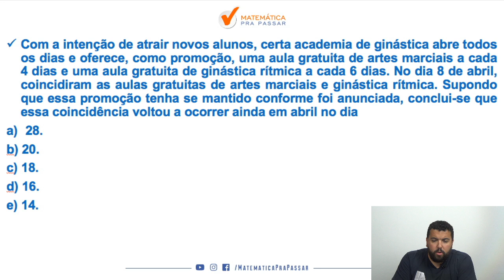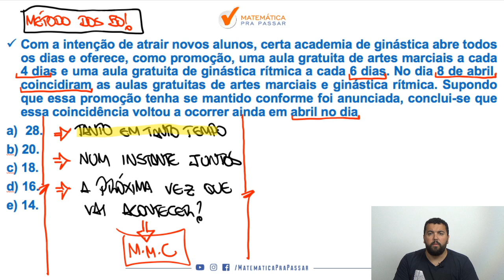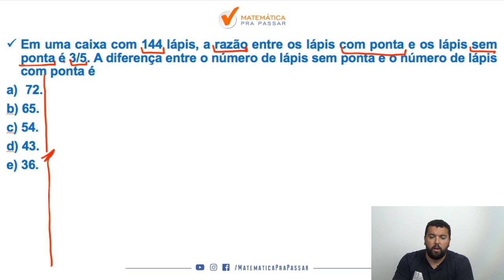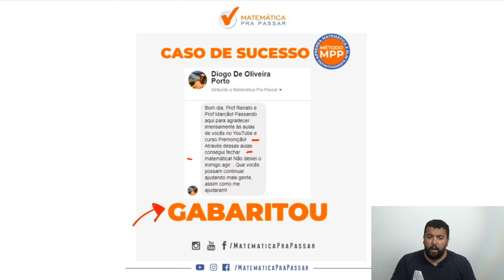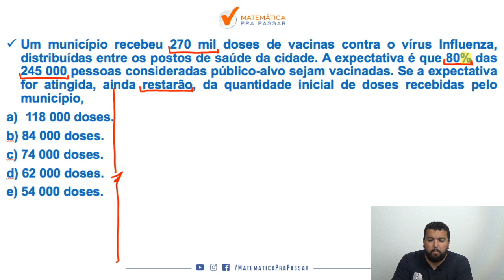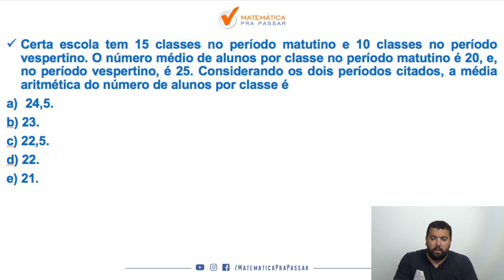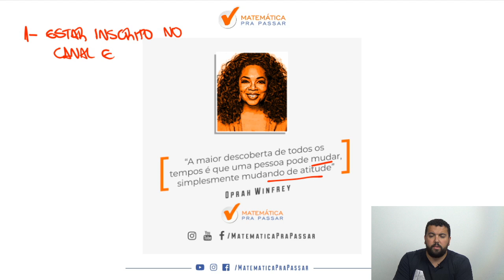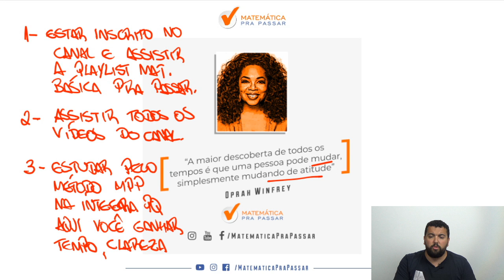Matemática para a PM-SP: Aprenda de Forma Rápida e Simples.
Está estudando Matemática para Soldado da PM-SP?

Nesse vídeo você irá aprender Matemática de Forma Rápida e Simples para a PM-SP com o Método MPP.